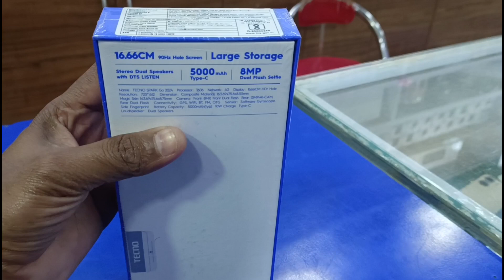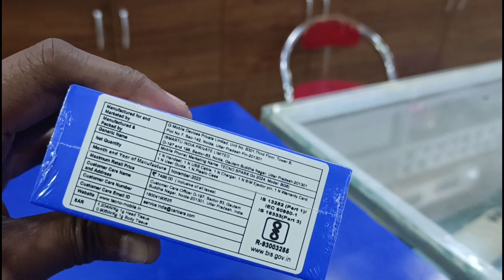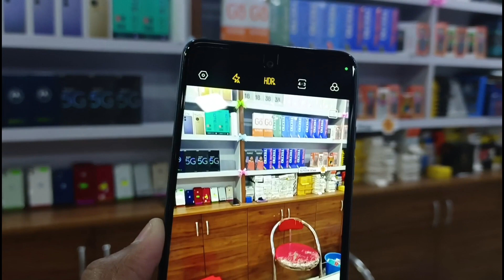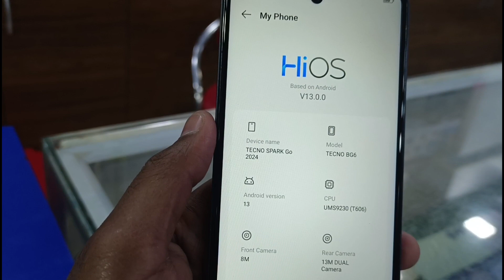Tecno Spark Go 2024 Black Unboxing First Look & Review 💥🔥